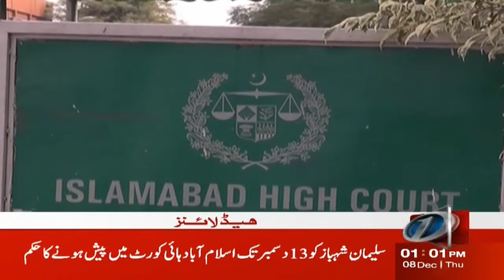1 PM Headlines | PPP and MQM Big Decision | New Administrator Karachi | NewsOne | 8-Dec-2022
1 PM Headlines | PPP and MQM Big Decision | New Administrator Karachi | NewsOne | 8-Dec-2022